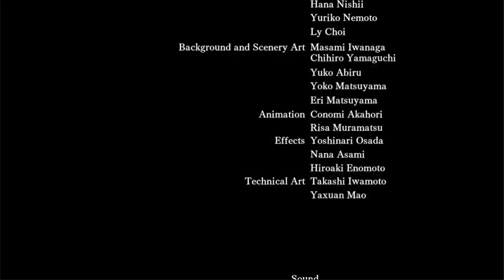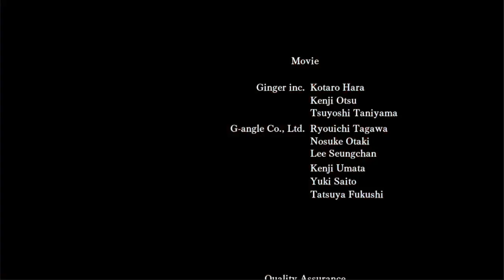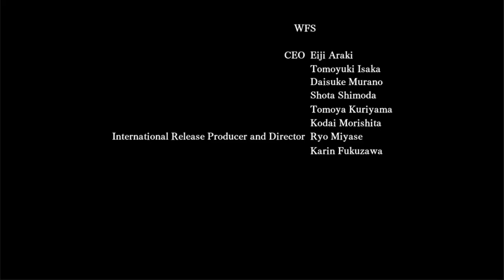Another Eden: Ogre Wars Part 2 - Playthrough Part 5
altena playable when!